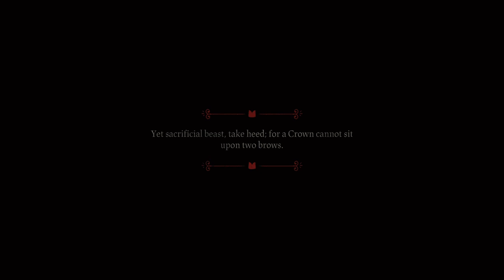I Got Matt Mercer to Join my CULT! - Cult of the Lamb - Ep. 1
What is a lamb to do when he is brutally murdered by sycophantic heretics? Why start his own cult of course! Oh but not any cult will do, this one needs to be special...it needs that special "something" to set it apart from all those other run-of-the-mill wackos!  This cult will cater to the Critical Role universe! That's the ticket! Buckle up and grab some drinks and your favorite snackos! This might be a bumpy ride!

Cult of the Lamb casts players in the role of a possessed lamb saved from annihilation by an ominous stranger and must repay their debt by building a loyal following in his name. Start your own cult in a land of false prophets, venturing out into diverse and mysterious regions to build a loyal community of woodland worshippers and spread your Word to become the one true cult.

Train your flock and embark on a quest to explore and discover the secrets of five mysterious regions. Cleanse the non-believers, spread enlightenment, and perform mystical rituals on the journey to become the mighty lamb god.

Want more Critical Role goodness?

Have an itch to see what Exandria Unlimited Calamity has to offer?

Have you enjoyed the Legends of Vox Machina animated series? See how it compares to the original streams in the Critical Comparisons playlist!

As always critiques and comments are welcome! What did you like, what could use some work?  Still relatively new to the YT creator world and I want improve all around so let's have a chat!

Content and other updates on Facebook!